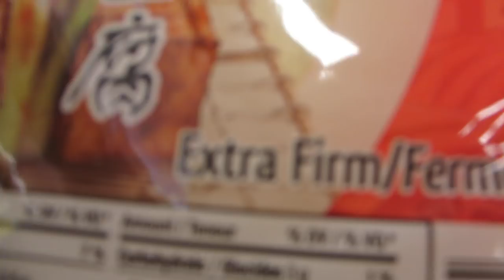HOT POT PARTY!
Once we month we have a hot pot party! This is what it looks like :)